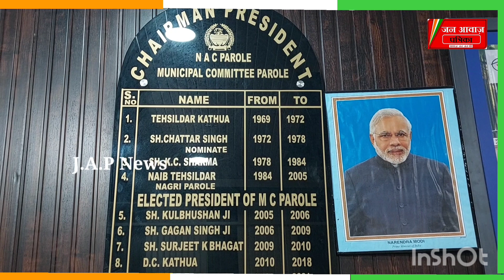मुंसिपल कमेटी के प्रधान पद पर नो कॉन्फिडेंस मोशन पर प्रधान को मिली छह मत और विपक्षी दल को मिले सात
कठुआ#नगरी मुंसिपल कमेटी के प्रधान पद पर नो कॉन्फिडेंस मोशन पर प्रधान को मिली छह मत और विपक्षी दल को मिले सात
#हमें तो अपनों ने लूटा गैरों में कहां दम था,कुछ इस अंदाज में दिखे । अनिल सिंह अंडोत्रा